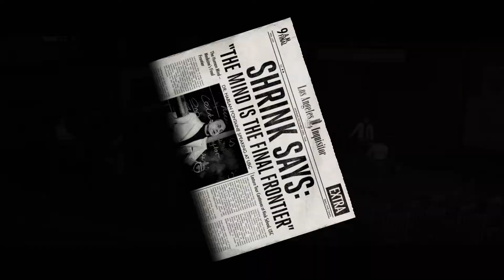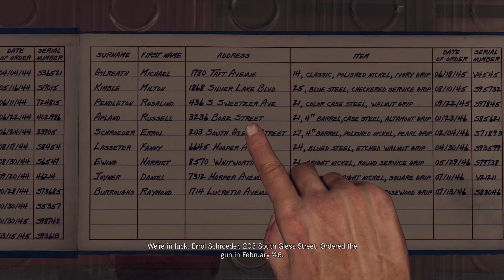L.A. Noire - PS4 Pro Walkthrough Part 1: Patrol - Upon Reflection